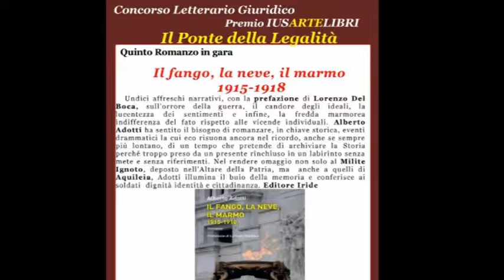"IL FANGO, LA NEVE, IL MARMO 1915-1918". Intervento di Angelo Martinelli - IUSARTELIBRI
Intervento di Angelo Martinelli, magistrato.